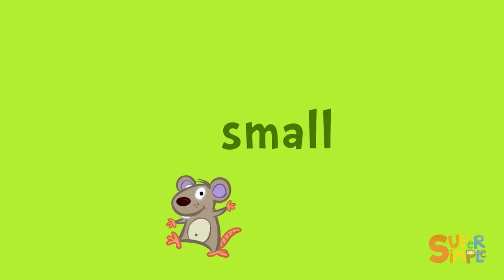My Teddy Bear | + More Kids Songs | Super Simple Songs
🐻 🎵🎶 My teddy bear has two ears, two ears, two ears. My teddy bear has two ears. I love my teddy bear 🎶🎵 🐻
Enjoy this collection of fun kids songs and popular nursery rhymes, starting with our favorite "My Teddy Bear" song from Sing Along with Tobee.